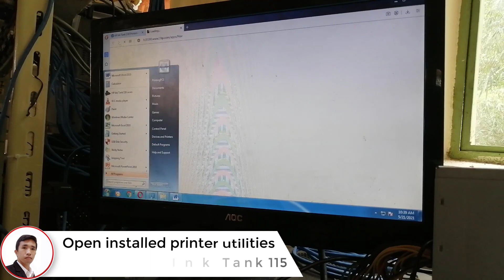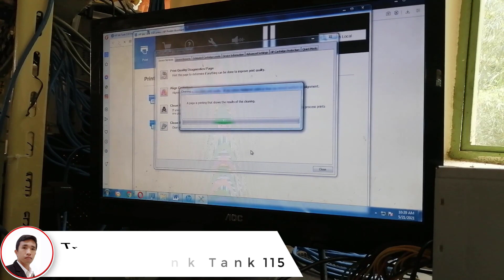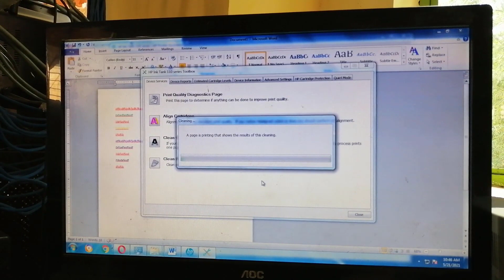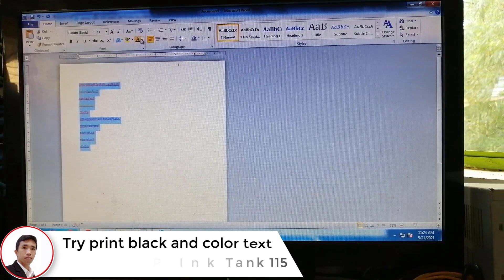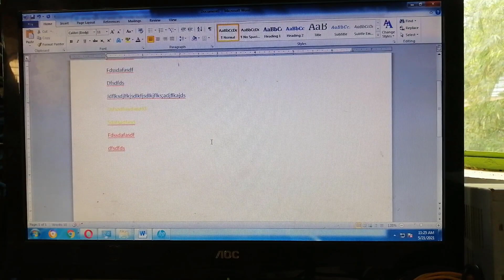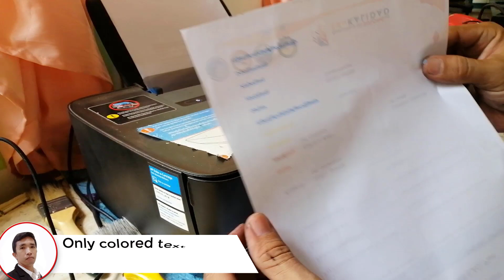How to clean cartridge printhead in HP Ink Tank 115 no print output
Most of my video content is all about computer related problems. Tutorials and demonstration about computer, printer, and other related gadgets.